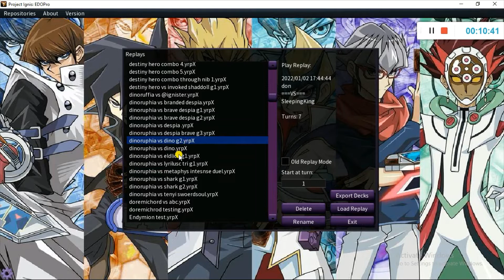DINOMORPHIA DECK [MARCH 2022] TEIR 1!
Hello guys hope you enjoyed my Dinomrophia deck. Plz check my pin comment and click the links(or watch the end screen).
twitter (I don't use it that much lmao)
Find me in telegram @KITETENJO